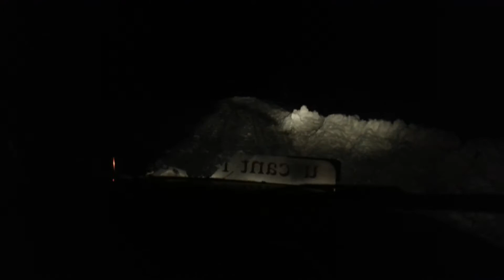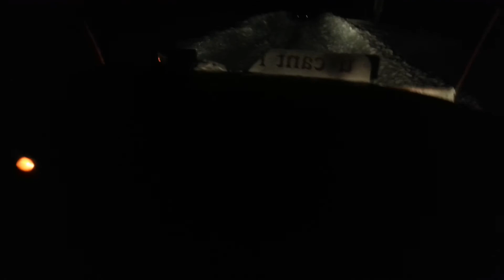Plowing through 3 1/2 feet of snow!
Plowing through some pretty deep snow with the uncle Shawn Herington in the trusty ole Dodge.